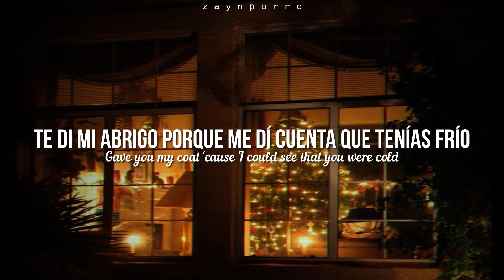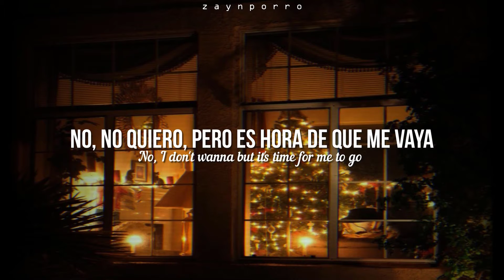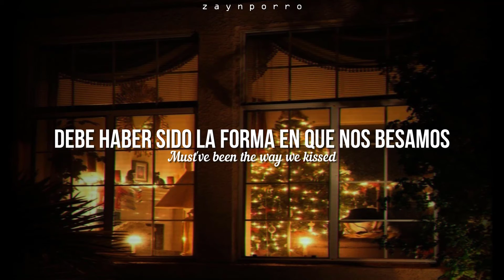Liam Payne, Dixie D’Amelio - Naughty List // traducido al español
🪐Feliz Navidad ❤

Lyrics:
[Intro: Liam Payne]
Ooh-ooh-ooh
Ah

[Verse 1: Liam Payne]
Turned on the lights
Party was over so I said my goodbyes
Stepped out the club and you were waiting outside
Gave you my coat 'cause I could see that you were cold

[Pre-Chorus: Liam Payne]
The driver messaged, said he's stuck in the snow
I said, "There's no way I'm not walking you home"
Next thing you know it, we were drying our clothes
But I didn't mean to get you in trouble (Oh)

[Chorus: Liam Payne with Dixie D'Amelio]
Now we're on the naughty list
Must've been the way we kissed
Santa saw the things we did
And put us on the naughty list (Oh)
Undernеath the mistletoe (Mistlеtoe)
We were supposed to take it slow
Baby, you're my favourite gift
Now we're on the naughty list (Yeah)

[Verse 2: Dixie D'Amelio]
Under the tree
It's Christmas morning and there's nothing to see
One hundred messages like "Where have you been?"
No, I don't wanna but it's time for me to go (Oh)

[Pre-Chorus: Dixie D'Amelio]
My driver messaged that he's stuck in the snow (In the snow)
He said there is no way that I'm letting you go (Oh)
Next thing you know it, we were drying our clothes (Oh)
And I know you meant to get me in trouble

[Chorus: Liam Payne & Dixie D'Amelio, Dixie D'Amelio]
And put us on the naughty list (Naughty list, yeah)

[Bridge: Liam Payne]
Three-six-five days (Oh, yeah)
You round my place (Oh, yeah)
We'll misbehave
With kisses like snowflakes all over your body (All over your body)
Three-six-five days (Oh)
You round my place (You round my)
We'll misbehave
With kisses like snowflakes all over your body

[Chorus: Liam Payne & Dixie D'Amelio, Liam Payne]
And put us on the naughty list
Underneath the mistletoe (The mistletoe)